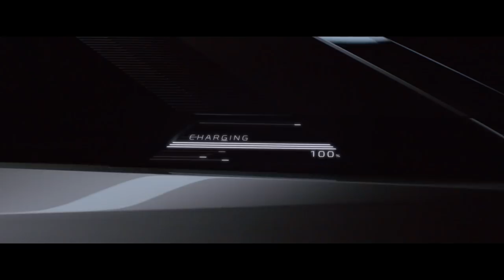Peugeot e-Legend video debut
A modern, sharper Coupé, this ultra-technological archetype of automotive pleasure finds its deep strength in the DNA of the Peugeot 504 Coupé. Peugeot e-Legend Concept projects us in the near future without any nostalgia. It formalizes our approach to a Peugeot design that addresses the new technological challenges of the automotive industry - Gilles VIDAL, Style Director Peugeot.